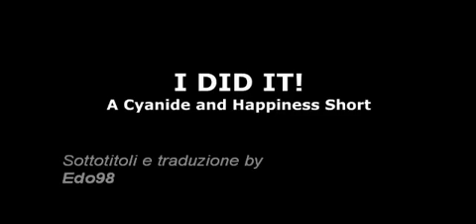Cyanide and Happiness-I Did It-Sub Ita.mp4